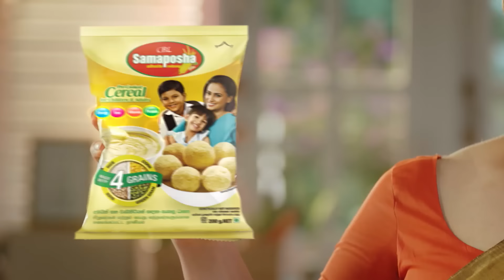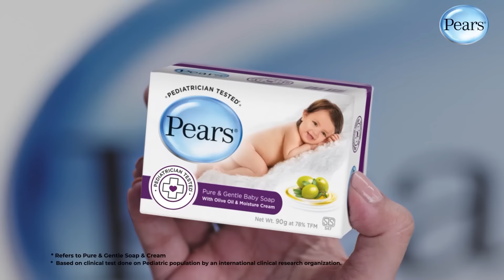Divyadari | Episode 301 - (2024-01-23) | ITN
Divyadari | Episode 301